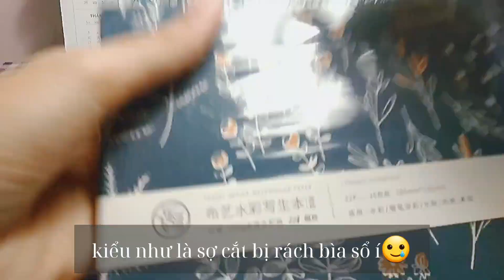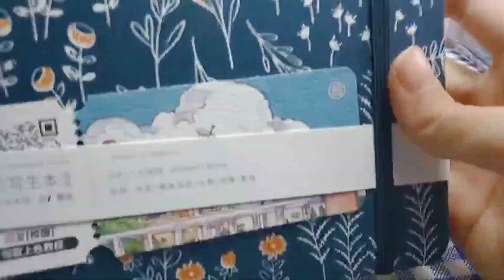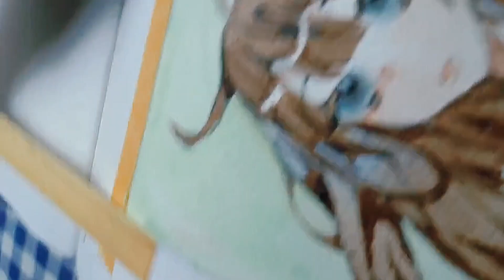[ungboxing] đơn họa cụ từ họa Nguyệt Cát có gì hay. Review sổ Phi Lạc Điểu📚✍🏻|by: GẤUCON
Hello mọi người có đang quay trở lại với một video ungboxing nè
gấu rất cảm ơn mọi người vì đã ủng hộ có trong thời gian qua nên mong mọi người tiếp tục ủng hộ cho gấu nha quay video mình sẽ có bất ngờ cho mọi người. Mọi người nhớ đón xem nha❤❤❤❤